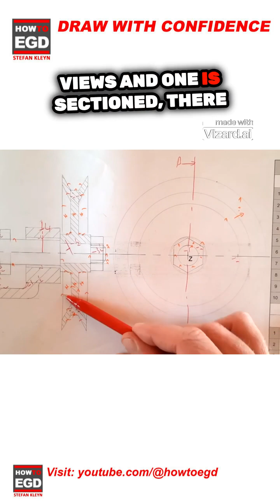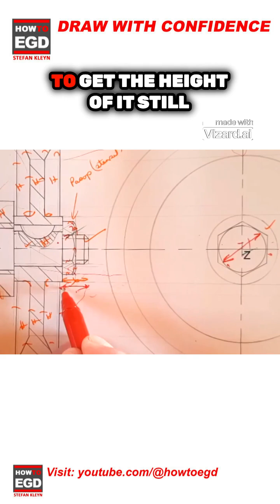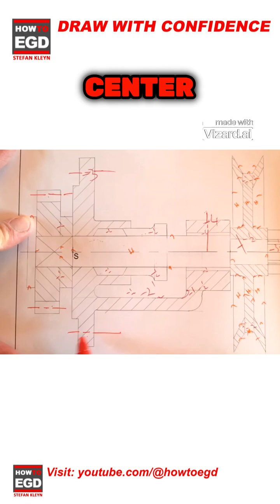FIVE Common Mistakes in Mechanical Drawings!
Hey Future Engineers! Are you stressed about making the same common mistakes over and over in your Final Exam? No need be... Join me for EGD Master Classes and Step by Step Tutorials Exclusively available for logged in HowToEGD All-Access Members.

JOIN ME and take up your HowToEGD Membership right now! Gain access to EGD EXTRA CLASSES, loyalty  badges, emoji's, priority response to questions and comments and help shape HowToEGD through exclusive membership polls!

LEVEL UP YOUR SKILLS: UNLOCK EXCLUSIVE CONTENT FOR HowToEGD ALL-ACCESS MEMBERS!
Access a Collection of Previous Gr12 Final Exam Papers and Memo's
--- To Download--- On my YouTube Channel Page, go to the Community Tab and click on the Download Link exclusively available for logged in HowToEGD All-Access Members:

Limited PREVIOUS EGD EXAM PAPERS AVAILABLE TO ALL - FREE DOWNLOADS WITH MEMO'S

Draw With Confidence
Stefan Kleyn